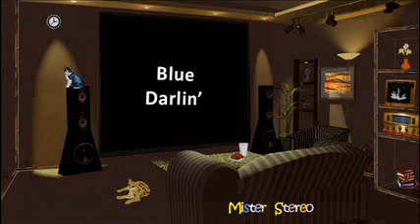Blue Darlin' - Jimmy C. Newman